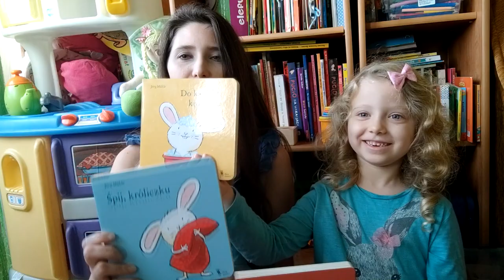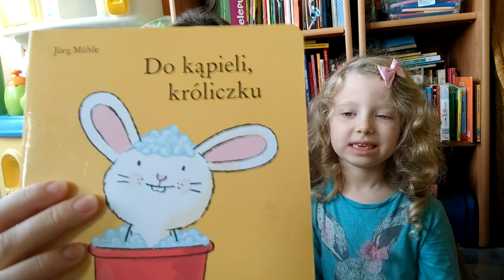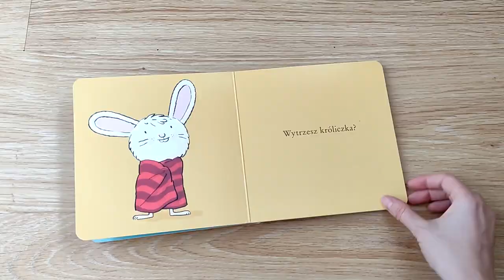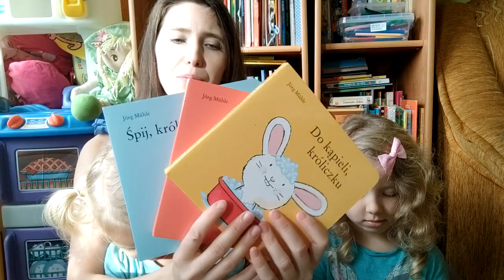Do kąpieli, króliczku, Śpij, króliczku i Nie płacz, króliczku /SZUMIBAJKI ODC 1.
Pierwszy odcinek mini serii książkowej. Zaczynamy od trzech książek o króliczku Do kąpieli, króliczku,  Śpij, króliczku i  Nie płacz, króliczku Wydawnictwa Dwie Siostry.
Polecamy:)